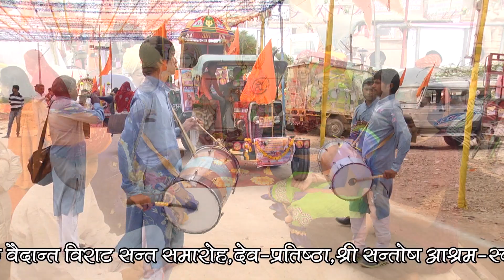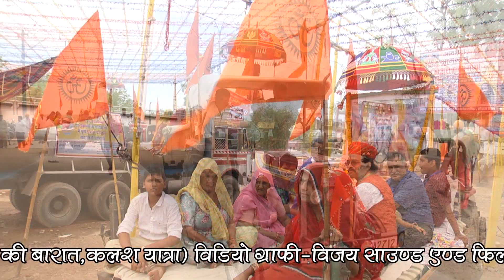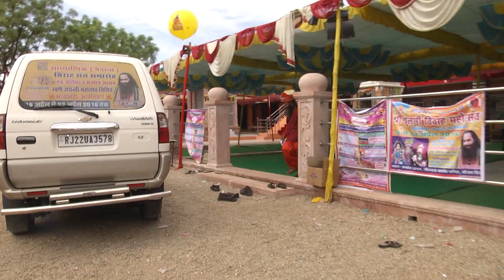Kalsh yatra 01 NEELKANTH MAHADEV MANDIR SOJAT CITY SWAMI CHETANGIRI JI MAHARAJ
NEELKANTH MAHADEV MANDIR SOJAT CITY
SANTOSH ASHRAM RAM PYAU
SWAMI CHETANGIRI JI MAHARAJ SOJAT CITY

Adhyatmik (Vedant) Virat Sant Samaroh
Sant Samagam Hari-Katha ,Dev Pratishtha 2016
Mathadhis Mahant Swami Chetangiri ji Maharaj
Santosh Ashram, Ram Pyau, Sojat City

Swami Abhayanand Saraswati ji maharaj h
Haridwar
Swami Omkaranand Saraswati ji maharaj Lucknow
Swami Vighyanand Saraswati ji maharaj Lucknow
Swami Ramdev ji maharaj Himachal
Sant Ramprasad ji maharaj jodhpur
Program
Dev Pratishtha
Tulsi Vivah
VEDANT GHYAN YAGHYA
MANDIR PRATISTHA
KALASH YATRA